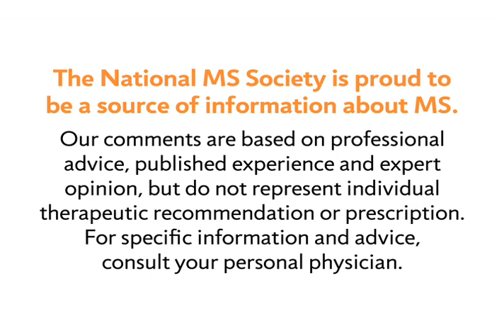Ibuprofen and Multiple Sclerosis - National MS Society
MS Learn Online is the National MS Society's online educational webcast series. This video features Mary Hughes, MD, who answers a viewer's question about taking ibuprofen or anti-inflammatory pills for people with MS.